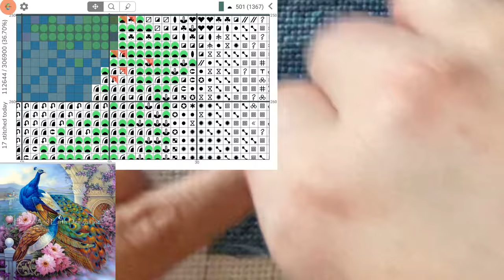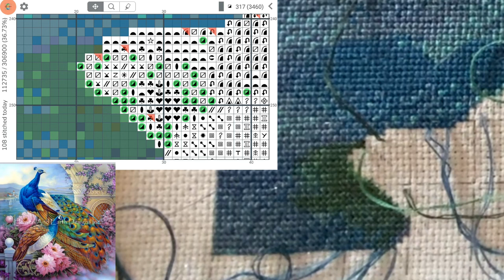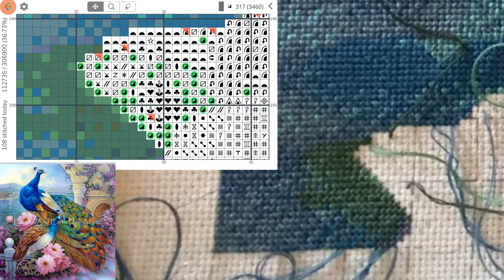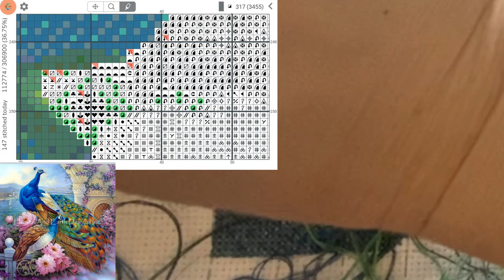Cross Stitch: Stitch With Me #249 (with talking)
Threads and needles managed with whiteboard button magnets, you can get them here or at most office supply stores: